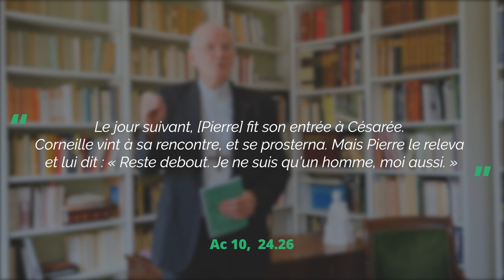Présentation de la lettre pastorale par Monseigneur Jean-Paul James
Mgr Jean-Paul James, archevêque du diocèse de Bordeaux présente sa lettre pastorale.

0:00, Introduction
5:01, Première partie "Allez, vous aussi, à ma vigne !"
7:56, Deuxième partie : La Vigne du Seigneur porte du fruit
15:25, Troisième partie : Pour une Église missionnaire et synodale
17:22, Conclusion : Paroisses Missionnaires